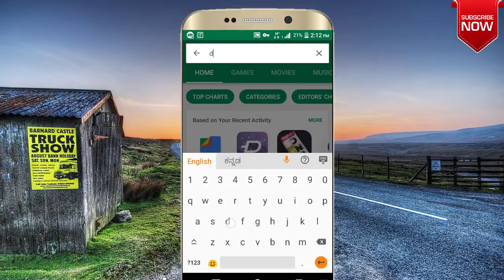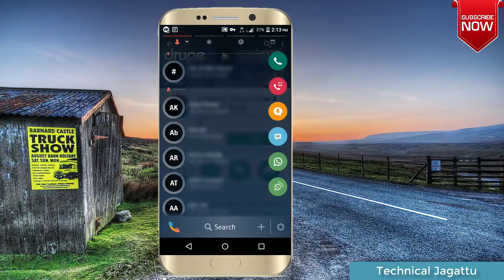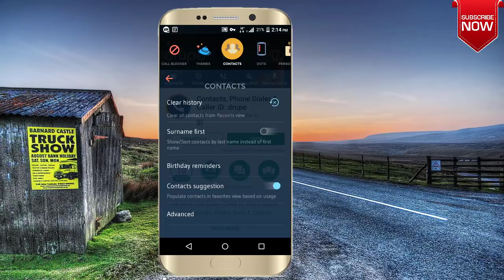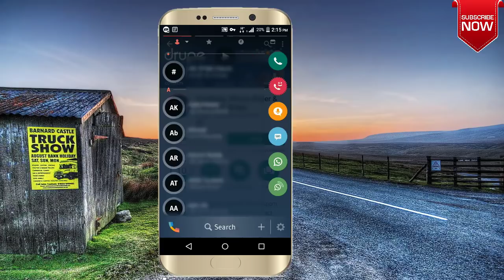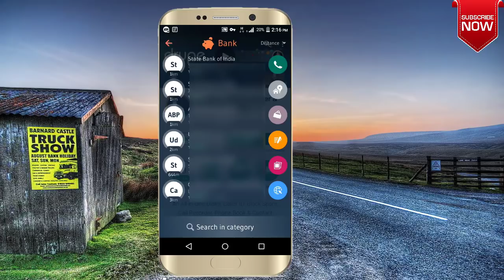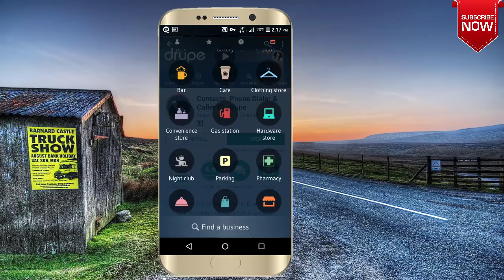Top New Best Android App Drupe Caller Id |All in One App |Technical Jagattu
Top New Best Android App Drupe Caller Id |All in One App |Must Have Android Apps.

Best Android apk that make your mobile so stylish and this is the all in one app which takes less space in your mobile also.

technical jagattu
technical jagattu